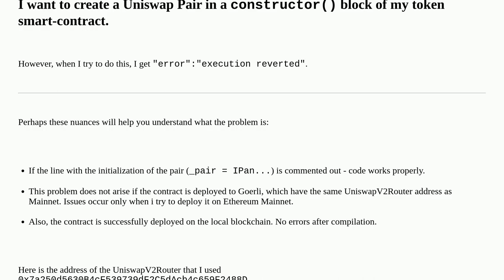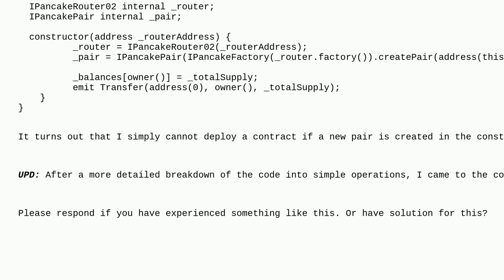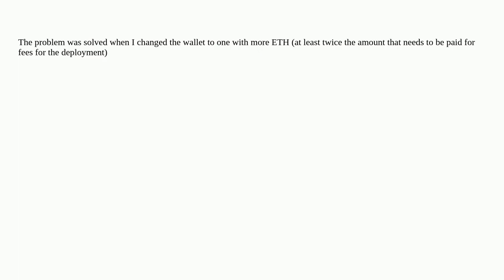Ethereum: Can't create UniswapV2Pair from constructor on Ethereum Mainnet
Can't create UniswapV2Pair from constructor on Ethereum Mainnet

A special thanks goes out to the community

  solidity uniswap contract-deployment remix constructor